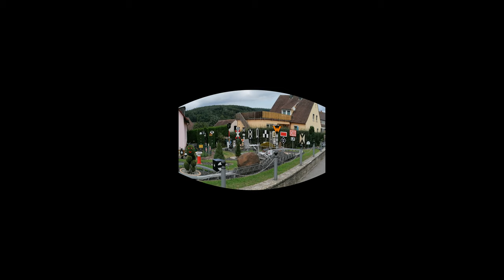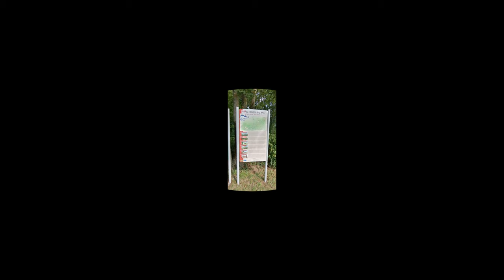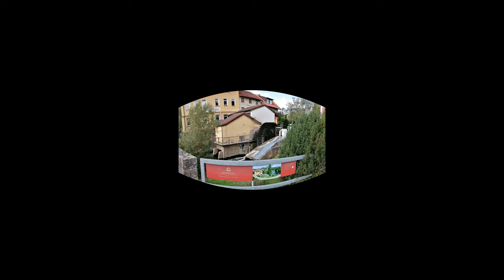Teil 2 (letzter Teil) Naturpark Bayrische Rhön, 150 km in 2 Tagen mit Übernachtung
Wie immer das lästige on the top. Die im Film verwendete Musik ist GEMAFREI und Lizenz frei von

In diesem zweiteiligen Video machen wir eine Tour von 150 km mit einer Übernachtung in Bad Neustadt. Es geht auf dem Rhönexpress-Bahntrassenradweg von Jossa über Bad Brückenau, Bischofsheim, Bad Neustadt (an der Fränkischen Saale), Bad Bocklet, Bad Kissingen, Hammelburg bis nach Gemünden am Main.

Da es mein Markenzeichen ist, immer die ganze Strecke zu zeigen, muss ich schon jetzt darauf hinweisen, das im zweiten Teil auf Grund von SD-Karte-Problemen leider nicht alles als Video verfügbar ist. Zum Glück mache ich begleitend auch noch einige Fotos, so dass der Verlust nicht allzu groß ist. Ich bitte daher um Verständnis vorab für den kürzeren 2ten Teil.
Ich wünsche viel Spaß beim Videogucken und natürlich beim Nachradeln.
Wir fanden die Tour als sehr sehr schön von Landschaft und Leute und von daher dürfte es ein echter Geheimtipp sein. Denn es waren sehr wenige "Radel-Touris" auf der Strecke. Noch ein Tipp, es gab dort sehr sehr viele Apfelbäume, ich nehme mal an das die den Komunen/Gemeinden gehören und man sich den einen oder anderen Apfel sicher mal davon mitnehmen darf.
Wünsche wie immer viel Spaß beim Nachradeln.